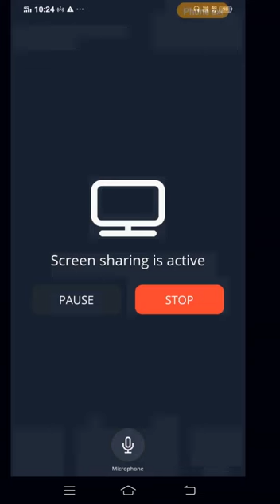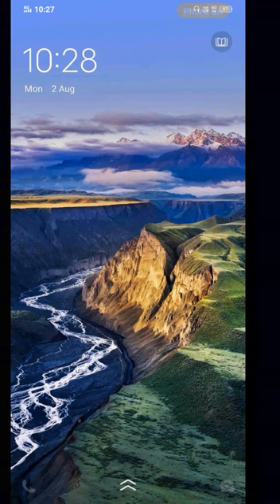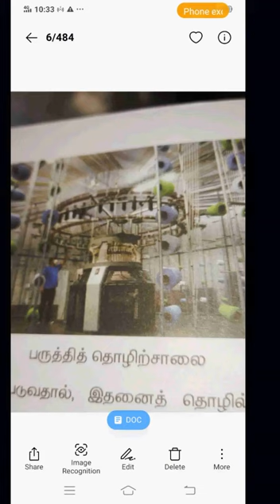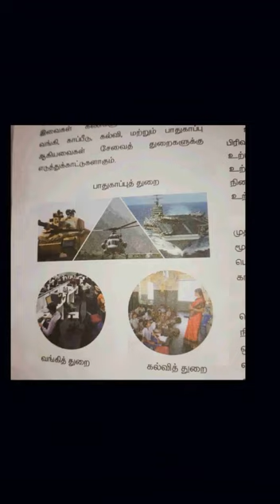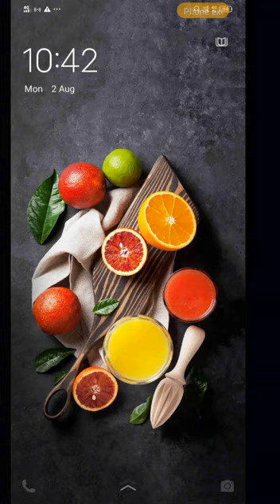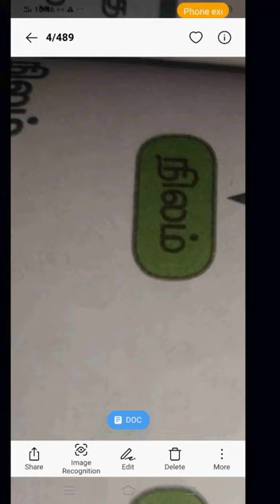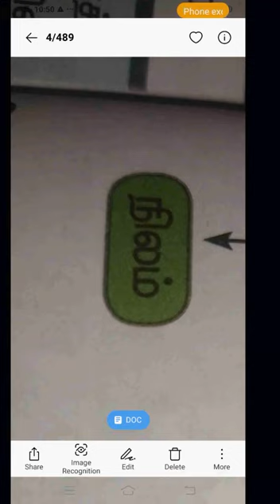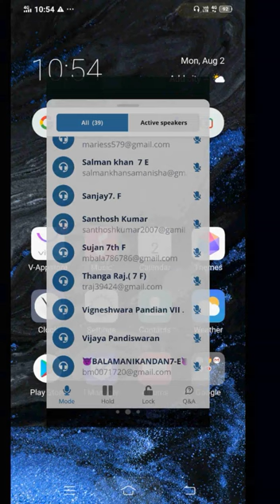Production part 2